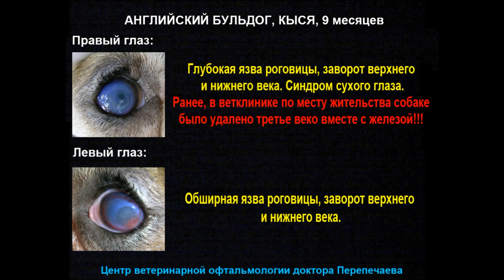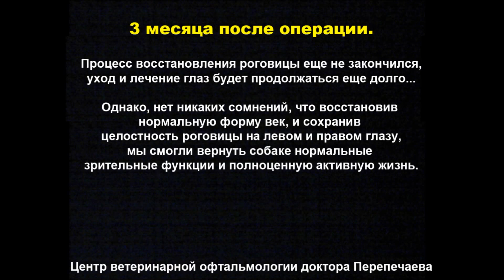Английский бульдог Кыся Пластика век